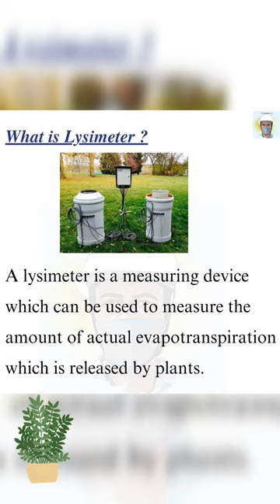what is lysimeter, evapotranspiration, hydrology, civil engineering gate SSC je objective question